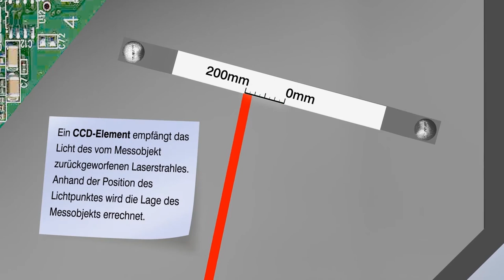Laser-Triangulation Funktionsprinzip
Funktionsprinzip und Anwendungsbeispiele von Laser-Triangulations-Sensoren
Triangulation bedeutet Abstandsmessung durch Winkelberechnung. In der Messtechnik projiziert ein Sensor einen Laserpunkt auf das Messobjekt. Das dort reflektierte Licht trifft abhängig von der Entfernung unter einem bestimmten Winkel auf ein Empfangselement.
Durch die Position des Lichtpunktes auf dem Empfangselement und aus der Distanz von Sender zum Empfangselement wird der Abstand zu dem Messobjekt im Sensor berechnet.